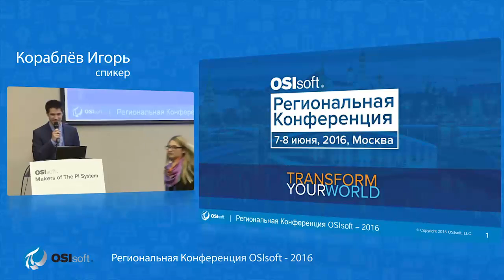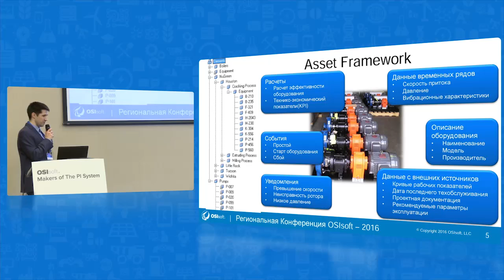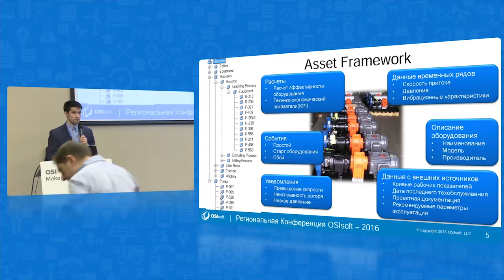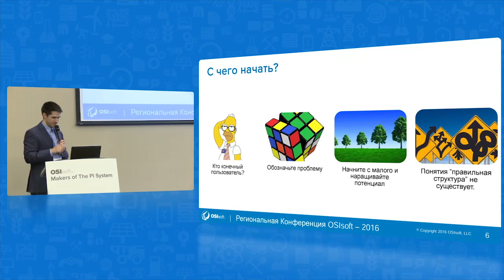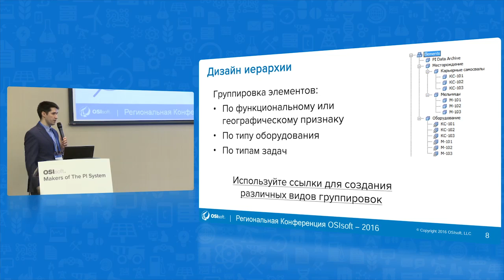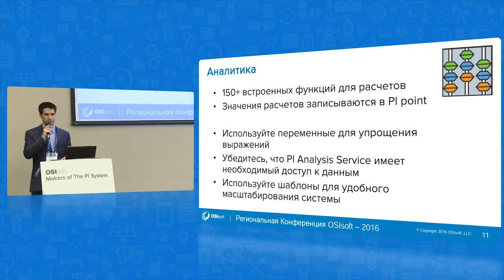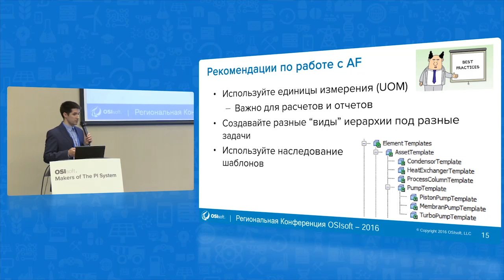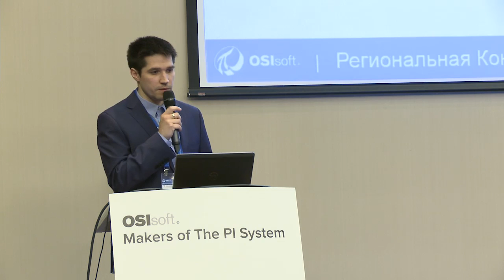OSIsoft: Практики по созданию и использованию структуры AF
Игорь Кораблев, Инженер технической поддержки клиентов, OSIsoft
Начинаете использовать Asset Framework, но не уверены с чего начать? Интересуетесь, как оптимизировать поиск по AF?
Задаетесь вопросом “а правильно ли я сделал, что создал вот этот элемент вот здесь”? Как структура AF поможет мне в повседневной работе?
Доклад посвящен практикам работы с PI AF. Основным направлением доклада является описание функциональных особенностей AF баз данных, которые помогут создать полезную и удобную в работе базу данных.